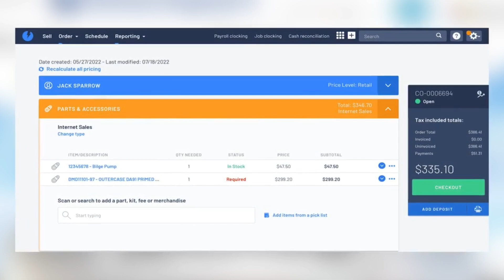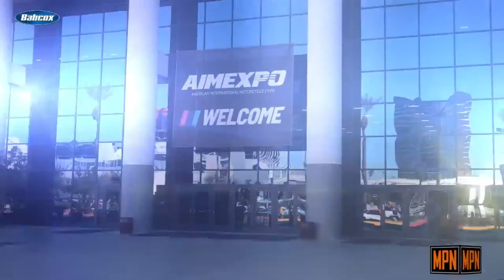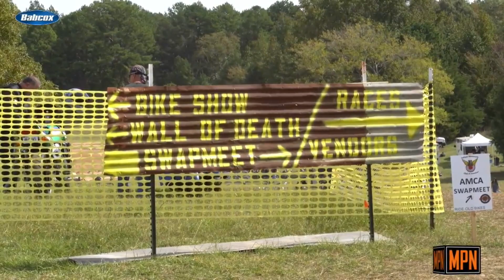New Bikes, New Interviews, New Shows, New CEOs, and New Threads | On The Throttle Episode 113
In this episode of On the Throttle, Jacqui and Josh bring us all new everything. We get new bikes from Ducati and KTM, and new information about the 2024 AIMExpo from their Director of Marketing & Events, Andre Albert. We also get a look at MPN’s new series 2 Wheels 2 Ways, Comoto’s new CEO, and an all new one-piece adventure touring suit from REV’IT.
1:50 Ducati collaborates with Bentley to make a limited edition Diavel V4 inspired by the exclusive Bentley Batur

5:30 Spy photos of what could be a new 390 Adventure from KTM

14:09 Interview with AIMExpo’s Marketing & Events Director Andre Albert

21:48 MPN’s new video series, ‘2 Wheels 2 Ways’ preview.

23:57 Zach Parham named CEO of Comoto Family of Brands

28:12 REV’IT’s new, one-piece, adventure touring suit.

PennGrade1
The best motorcycle oils to keep your motorcycle running at peak performance. PennGrade1 is the top pick for the best motorcycle oil for your bike.

Beyond Creative
We are a Digital Marketing Agency specializing in Search Engine Marketing (SEM), Search Engine Optimization (SEO), Social Media Management, Strategic Ad Placement, and Email Marketing for Dealers in the Powersports industry. We ride and we get it! We understand the intricacies of your business and share the same passions.

Blackpurl
Cloud-based dealership management software built for the modern-day dealer. Grow sales, build the ultimate all-in-one platform, and minimize mistakes. Designed for dealership users who want a simple, powerful, and connected experience.

New On the Throttle episodes are available on Wednesdays. Be sure to follow us on this and all of our social platforms for even more Motorcycle & Powersports News.